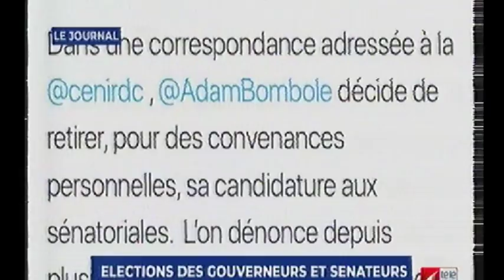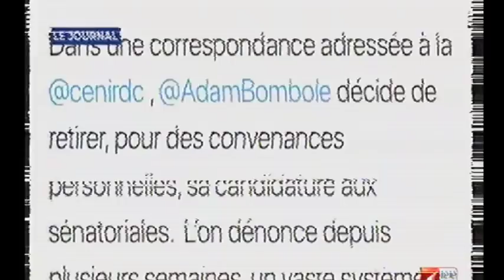RDC : Les Ministres obligé de quitter leurs postes ... avant la frappe d'invalidité !